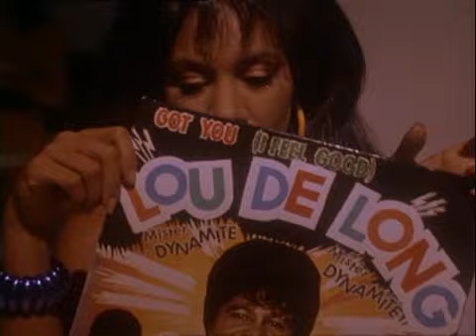VIDEOZINE - Puntata 37 - Speciale Mondo Retro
FOX Retro vi regala le prime serie tv che vi hanno appassionato, per sapere ciò che non sapevate o che sapevate e avete dimenticato!